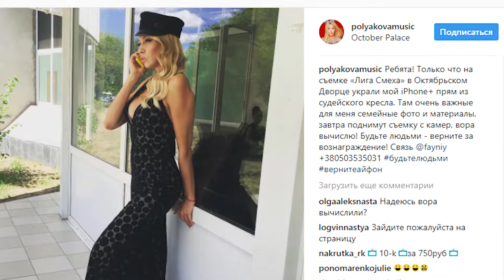Зіркові плітки №348